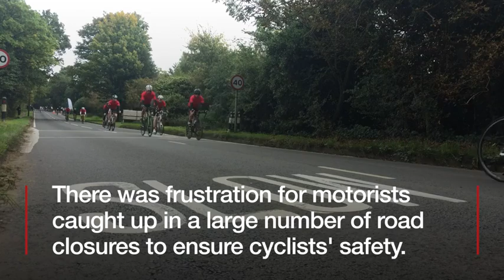Thousands compete in the first Velo Birmingham cycle race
Cyclists from across the country took part in a 100-mile (161km) bike road race in three areas of the West Midlands.
The 15,000 riders started and finished in central Birmingham and went through parts of Worcestershire and Staffordshire .
Hundreds turned out to watch the Velo Birmingham at the half-way point in Bewdley.